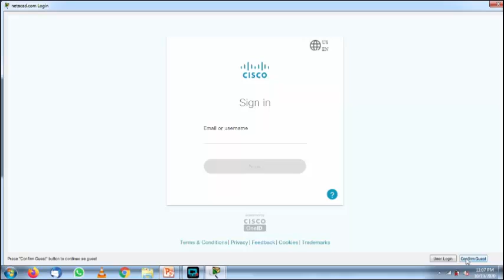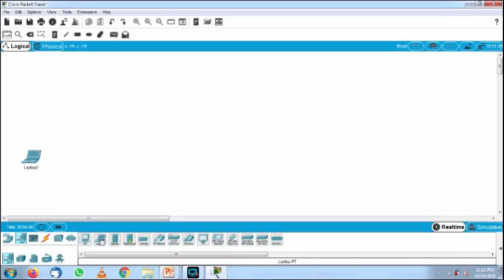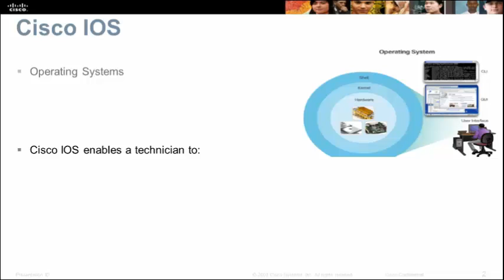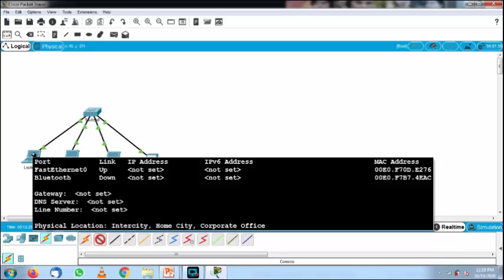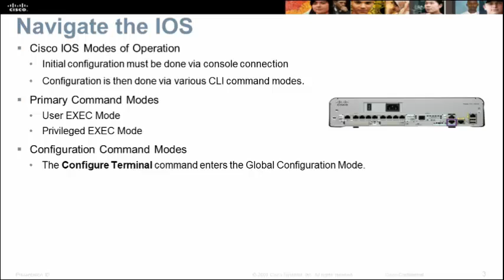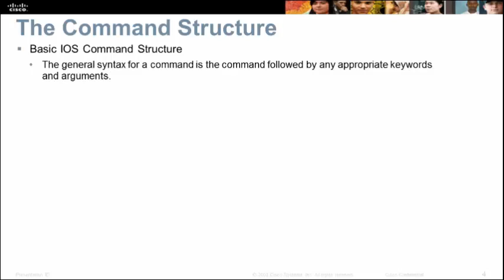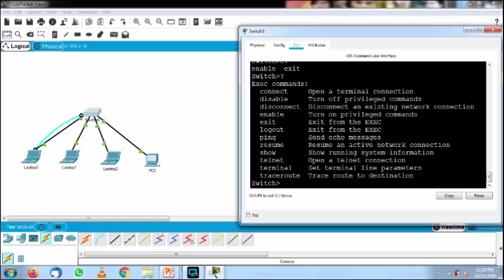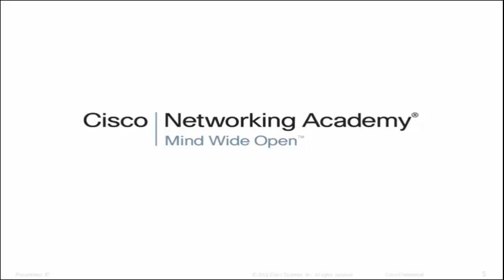Introduction to Packet Tracer and Cisco IOS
Pengenalan dasar terhadap penggunaan Software Packet Tracer dan Cisco IOS